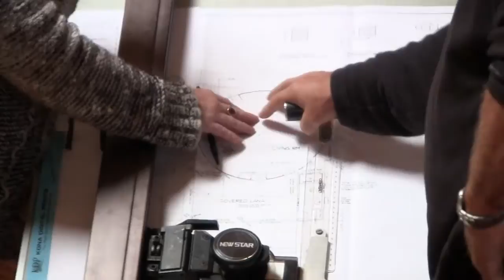Yurts are Strong!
Our yurts are strong and durable. They're more than just glorified tents!